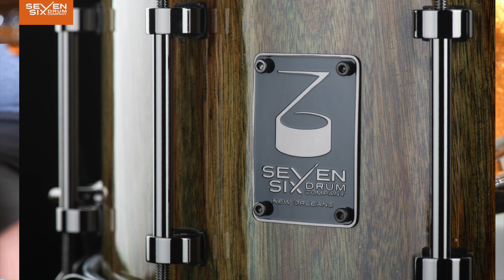Seven Six Drum Company's 7x14 Green Canarywood Custom Snare Drum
This 7x14” custom handcrafted snare drum is built from Canarywood. This exotic wood has a hardness similar to hard maple, but has a much more complex grain structure and appearance. I added an aqua dye to the exterior, which, when combined with the natural yellows and light greens of the Canarywood, created a beautiful green shell. I topped it off with a crystal clear, glossy, glassy, pricey, pretty, durable polyester clear coat. This custom snare drum snaps, crackles, and pops, and is a gorgeous addition to any drum kit. This drum has:

*offset 45 degree bearing edges.
*a 0.65” thick stave shell
*black nickel triple flanged hoops, black nickel lugs, black nickel tension rods
*brass 24 strand Puresound Custom Pro snare wires
*a black nickel INde throw off and butt plate
*Evans heads.
This drum was custom built for a customer, but I can build you one just like it or to your specs.